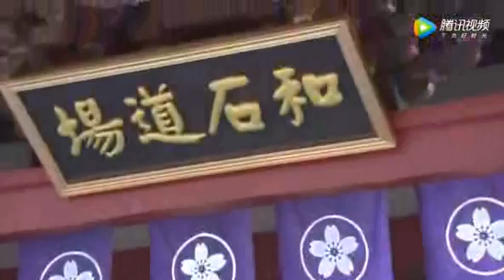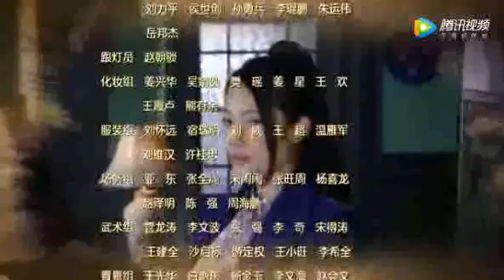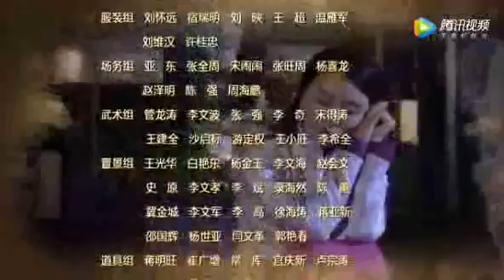THE PAIN KILLER EP 104 THE ANIMAL IMETAFSILIWA KISWAHILI | JOZZY DJ